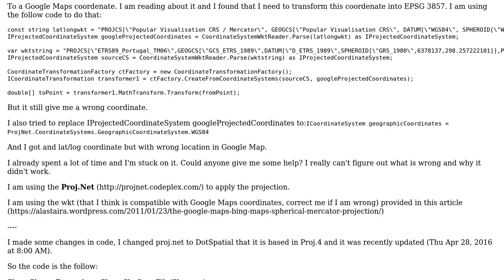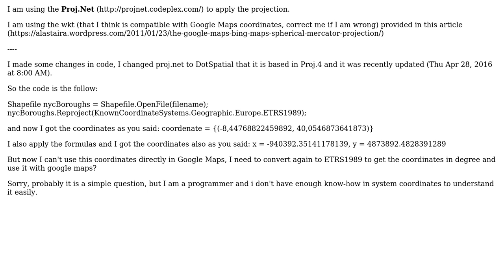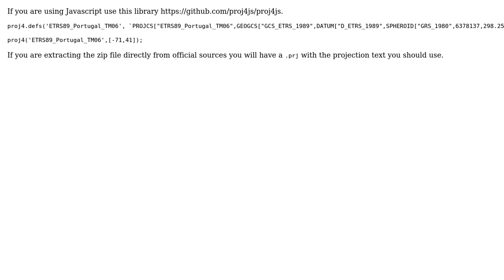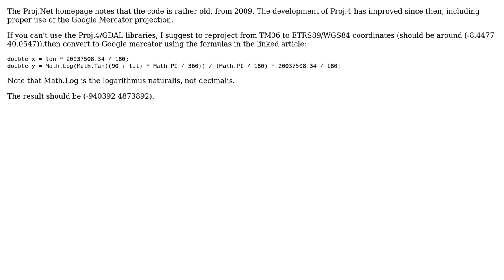GIS: Convert ETRS89_Portugal_TM06 coordinate to Google Map Coordinate (3 Solutions!!)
GIS: Convert ETRS89_Portugal_TM06 coordinate to Google Map Coordinate

With thanks & praise to God, and with thanks to the many people who have made this project possible! | Content (except music & images) licensed under CC BY-SA | Music | Images & others | With thanks to user Midavalo user Kadir Sahbaz user Joao Pimentel Ferreira user AndreJ user Andre and the Stack Exchange Network Trademarks are property of their respective owners. You are responsible for your own actions.